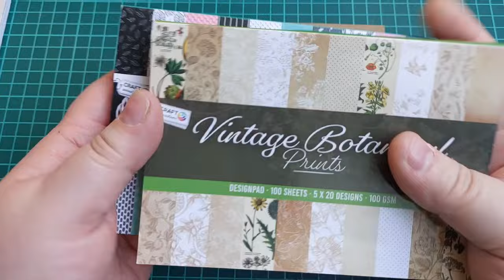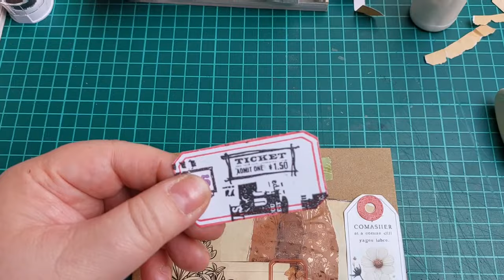💡Place à la DÉCORATION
On est partis pour une série de Vidéos afin de confectionner un Junk Journal.

Sa particularité sera que la majorité du matériel provient de chez

À tout bientôt,

Poppy.

🎶 Musique d'entrée :
Be Creative by Giulio Cercato

🎶 Magic by Alex G.

🎶 Musique de fin :
Her by D. Higgs

🎞 Logiciel de montage version payante : POWER DIRECTOR.